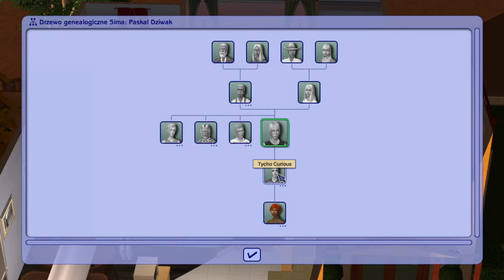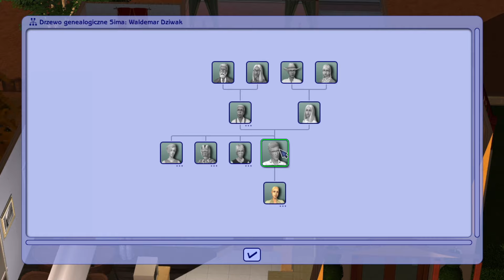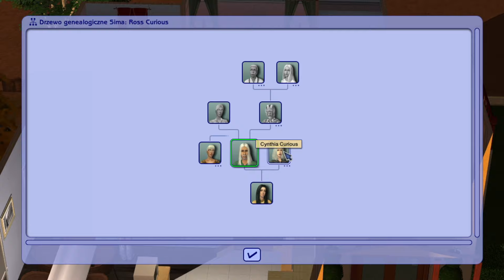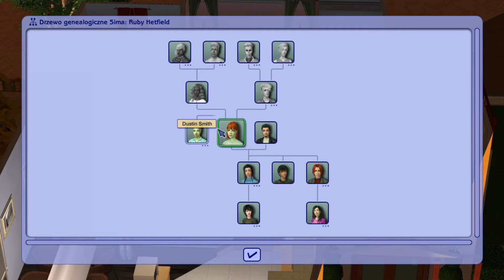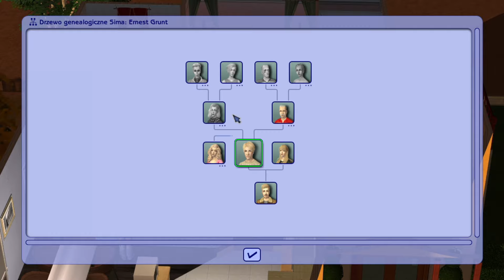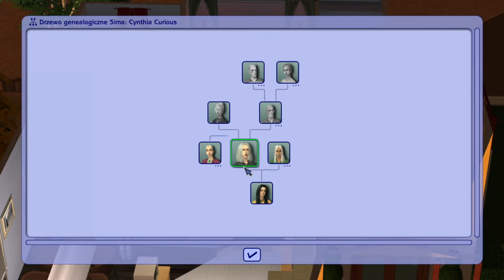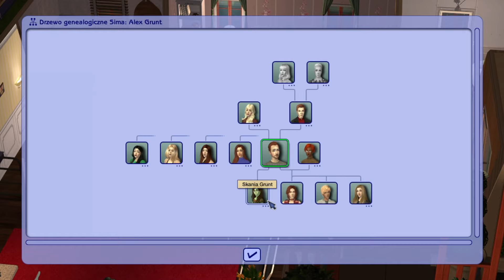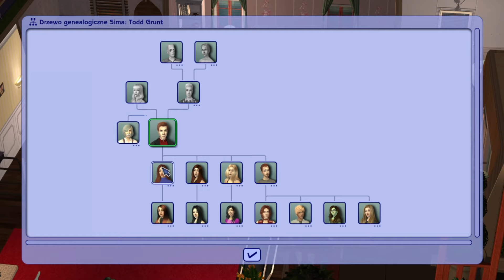Dziwnowo kiedys tam | Kim są Ci ludzie i o co tu biega? Oo cz.1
♥ Odwiedź mnie! ♥

Night Out by LiQWYD